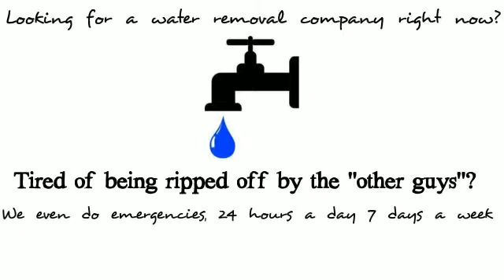CHEAP AND FAST WATER REMOVAL IN ROSCOE VILLAGE CHICAGO 60618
CHEAP WATER REMOVAL IN ROSCOE VILLAGE CHICAGO 60618
FAST WATER REMOVAL IN ROSCOE VILLAGE CHICAGO 60618